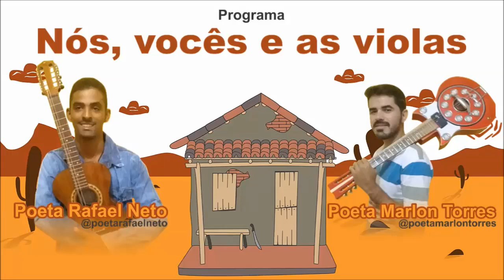Mote: o corona tirou minha carona quando eu ia voltar pra meu sertão | Rafael Neto e Marlon Torres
Trecho retirado da live do dia 04/04/2020.